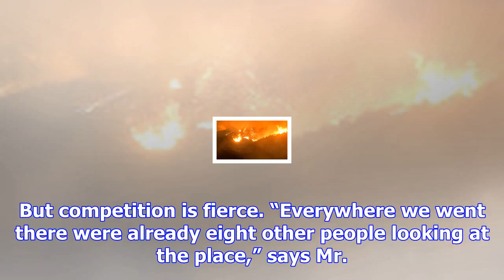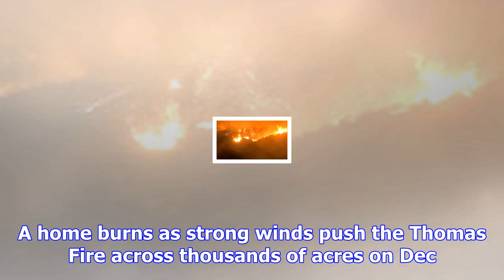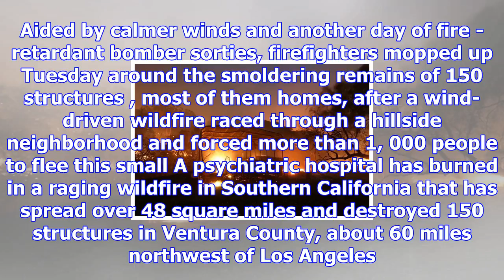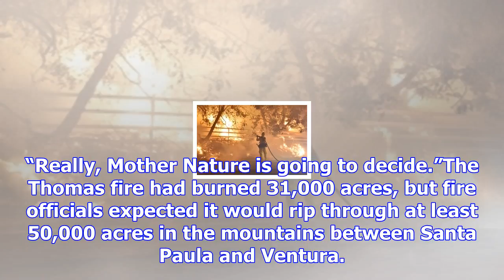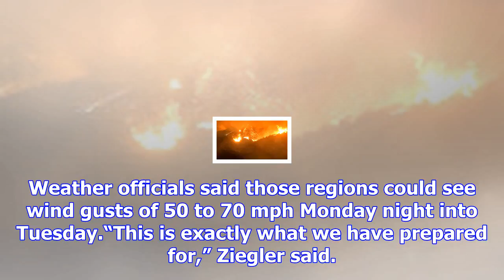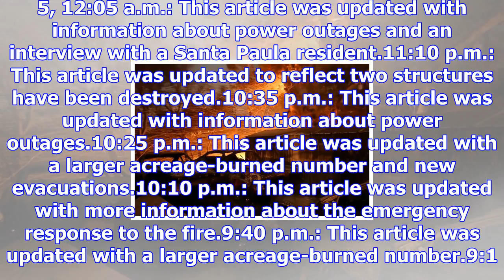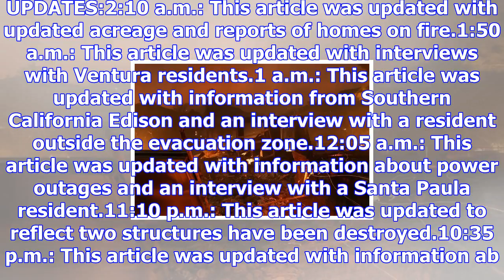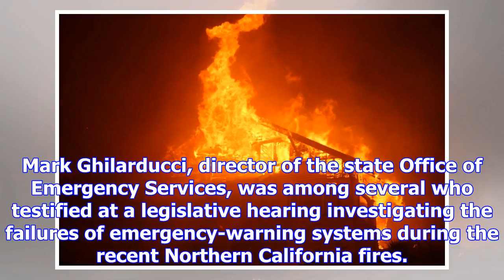More than 150 structures destroyed, 27,000 people evacuated in raging ventura wildfire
The Tubbs fire destroyed 3,000 homes, sending rents as high as $13,000 a month. The disaster has pus...